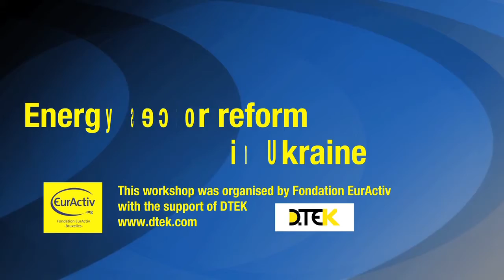Interview: Polish EPP MEP Zalewski on Ukraine energy sector reforms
Ukraine has been a member of the European Energy
Community since February 2011, and is now only
several steps away from a major overhaul of its energy
sector.

Announced privatisation of energy generation and
distribution assets is seen as a way to boost
modernisation of energy infrastructure -- in a country
where 90% of thermal plant power blocks and 20% of
distribution networks need to be replaced.

However, much work still needs to be done to make the
upcoming reforms a success.
• What is needed to mobilise the investment
necessary for the upgrade of the energy
system? What can attract responsible and
committed investors?
• What will be the impact of the reforms on the
domestic energy market, related sectors, the
whole Ukrainian economy and security of
supply? What benefits are there for
consumers?
• What relevant lessons can be learnt from
the past history and current models of
liberalised energy markets in Western
Europe?

Invited contributors include:
• Bogusław LIBERADZKI, MEP
• Paweł ZALEWSKI, MEP
• Natalia KOROLEVSKA, Member of the
Ukrainian Parliament
• Petro OMELYANOVSKY, President, NJSC
"Energy Company of Ukraine"
• Alexander TOLKACH, Director for External
Affairs, DTEK
Moderator:
Georgi GOTEV, Senior Editor, EurActiv.com
Chair:
Ross MELZER, Director Public Affairs, EurActiv.com
Programme:
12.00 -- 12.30: Lunch and Networking
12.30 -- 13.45: Impulse statements and open debate
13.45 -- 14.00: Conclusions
Україна була членом ЄС з питань енергетики
Співтовариства з лютого 2011 року, і в даний час тільки
в кількох кроках від капітального ремонту своєї енергії
сектора.

Оголошено приватизації генерації енергії та
розподіл активів розглядається як спосіб підвищення
модернізація енергетичної інфраструктури - в країні
, Де 90% теплових блоків електростанції і 20%
розподільних мереж потребують заміни.

Проте багато що ще належить зробити, щоб
майбутніх реформ успіх.
• Що необхідно для мобілізації інвестицій
необхідних для модернізації енергії
системи? Що може залучити відповідальних і
скоєних інвесторами?
• Яким буде вплив реформ на
внутрішнього ринку енергетики, суміжних галузей,
Загалом українська економіка і безпека
пропозиція? Які пільги існують для
споживачів?
• Які відповідні уроки можна витягти з
минуле і сучасні моделі
лібералізованих енергетичних ринках в Західній
Європа?

Запрошені учасники включають в себе:
• Богуслав LIBERADZKI, депутат Європарламенту
• Павло Залевський, депутат Європарламенту
• Наталя Королевська, член
Український парламент
• Петро OMELYANOVSKY, президент НАК
"Енергетична компанія України"
• Олександр Толкач, директор із зовнішніх
Справ, ДТЕК
Модератор:
Георгій GOTEV, старший редактор, EurActiv.com
Голова: